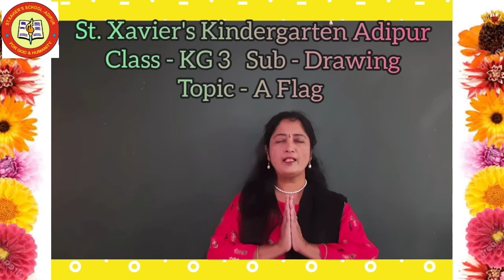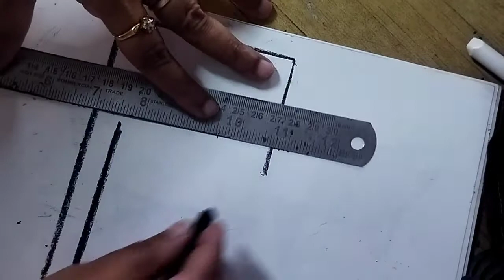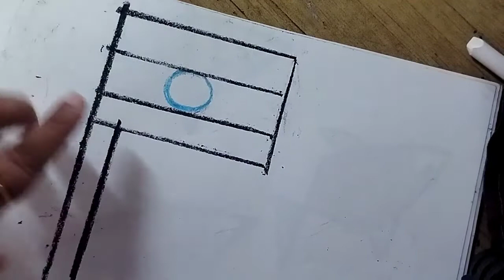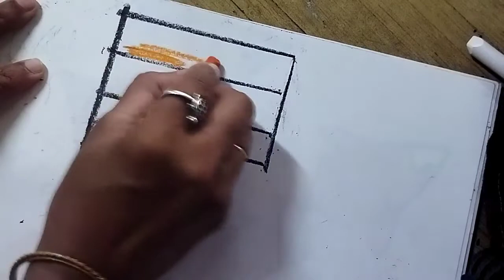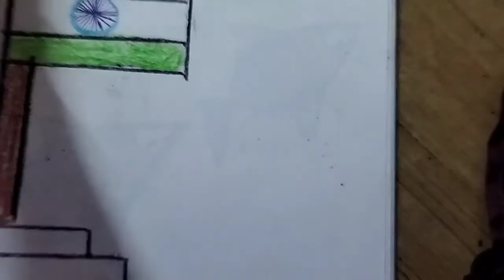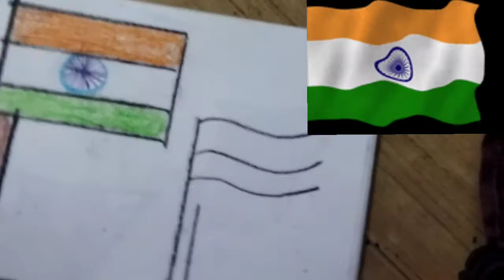Std-KG 3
Subject-   Drawing
Topic - A Flag